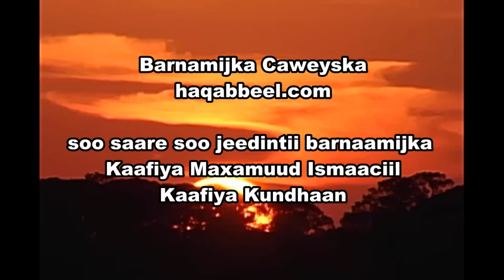Caweyska haqabbeel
Waa barnaamij cusub oo tijaabo waxaa inala socodsiineysa Kaafiya Maxamuud Ismaaciil insha allah haduu eebbe yiraahdo tibaabada marka aanu ku guuleysano, ka dib waxaan soo bandhieyaa isagoo isku dhan ama kaamil ah.